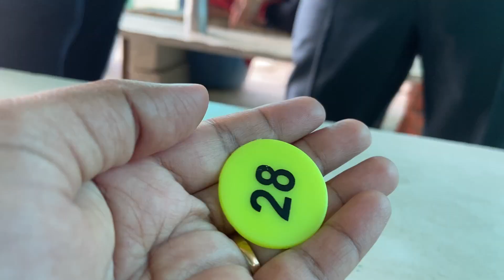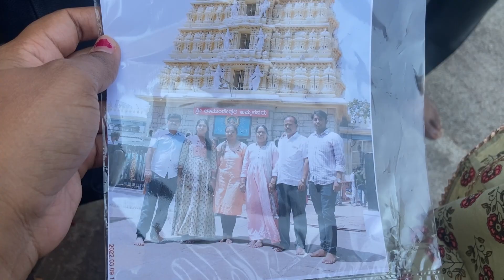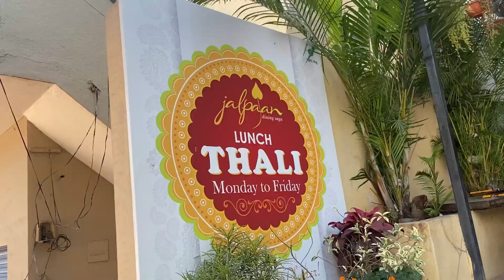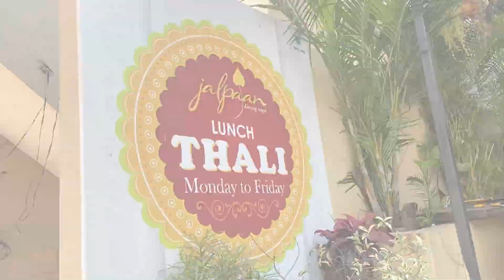Shivappa Idli Hotel Darasaguppe | Chamundi Betta | Mysore | Kannada Travel vlog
If you are travelling from Bangalore to Mysore and thinking where to stop for breakfast. Stop at Shivappa Idli Hotel Darasaguppe.

Timings :- 7am-11am

kannadavlog#kannadayoutuber#kannadatravelvlog#bangalore#travelvlog# bangaloreyoutuber#indianyoutuber#travelblogger#indianyoutuber#kannadayoutubechannel#karnatakatourism#indiantourism#indiangirltraveller#placesnearbangalore#shivappahotel#shivappaidlihotel#shivappahoteldarasaguppe#chamundibetta#mysore#travelvlog#mysorevlog#mysuru#foodblogger#mysurutourism#jalpaan